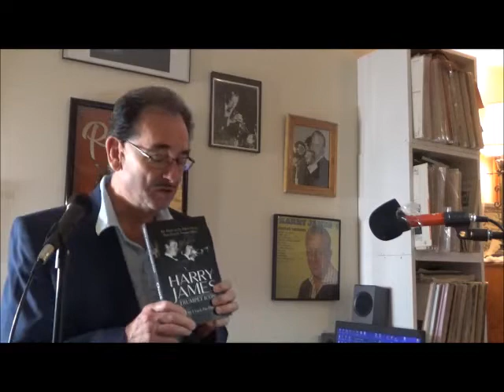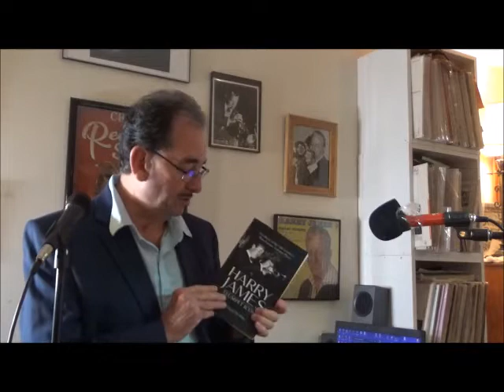Chuck Par-Due "Songs I Learned From My Father" June 2021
Welcome to the June edition of By Request!

Thank you to all of you who have participated in these “By Request” videos for the past ten months.

Virtual tip jar below. Anything and everything gratefully appreciated.

THANKS to you who have contributed financially to my Musical creations!

I am asking those who enjoy my music videos, to contribute if you feel like you can, by sending a tip/donation to my Paypal address.

I thank you in advance for your financial contribution!

As my work has come to a near standstill, your Tips and donations have helped tremendously.

This month, I want to perform “Songs I Learned From My Father.”
1. Wrap Your Troubles in Dreams (Sinatra version)
2. Melancholy Rhapsody (Harry James version)
3.     Nevertheless (Nelson Riddle/Frank Sinatra version)
4.     It’s the Talk Of the Town (Coleman Hawkins tenor sax)
5. Love Letters (Nat King Cole version
6.    Back Home in Indiana